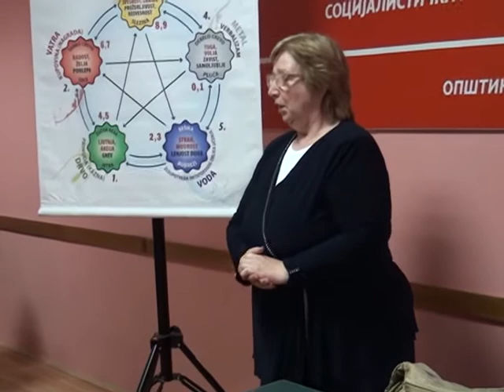Predavanje SPS 1405